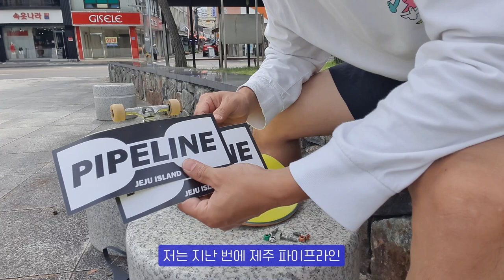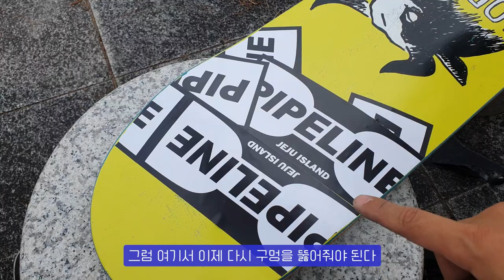[SB-SETUP] 데크바꾸는데 1시간? 말만 많은 꼰대의 스케이트보드 셋업 설명회 - 상주 왕산역사공원 스팟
보드타다가 데크가 부러져 새로 교체했습니다
이번에는 상주에 있는 왕산역사공원 근처 스팟을 다녀왔어요
넓은 대리석 바닥에 2계단 무대까지 있어서 연습하기 좋은 스팟인것 같아요

스케이트보드 데크를 셋업하면서 개인적인 생각과 방법을 소개하는 영상입니다. 점점 말이 많아지는 것 같아서 큰일이네요 ~ 더 많은 정보를 소개하고 싶은 욕구로 이해해주세요!

주소 : 경상북도 상주시 서성동 163-85

00:00 왕산역사공원
01:22 스케이트보드 데크 셋업
10:35 신발 스웨이드와 캔버스 차이
12:10 알리 스케잇
14:46 바닥비교분석
16:43 장비 컨디션의 중요성
19:28 플립 스케잇